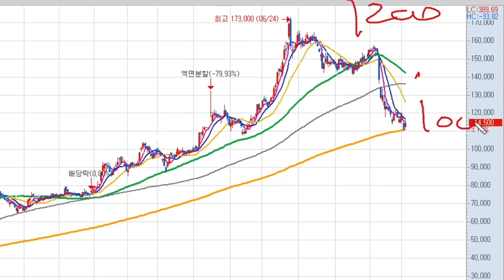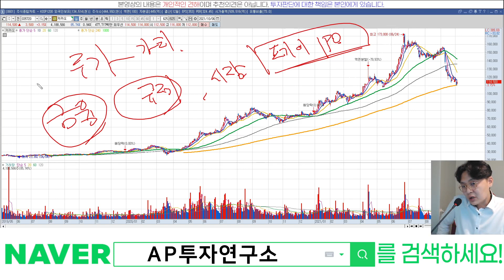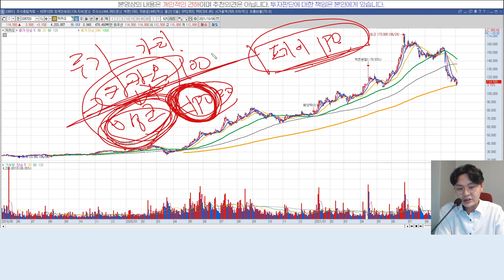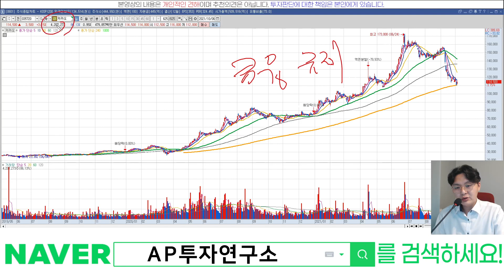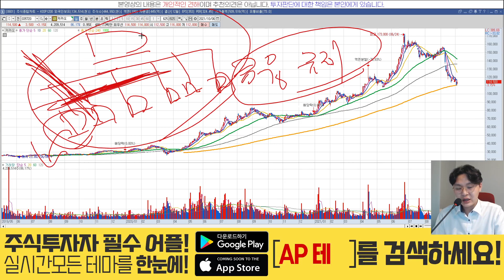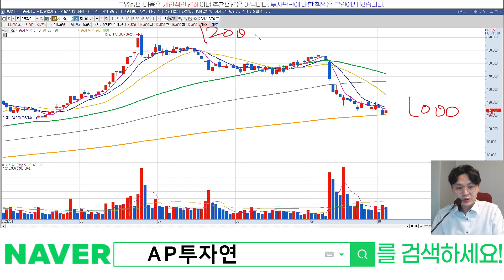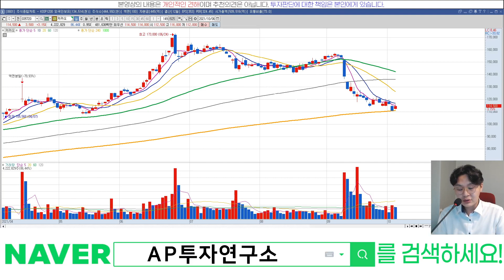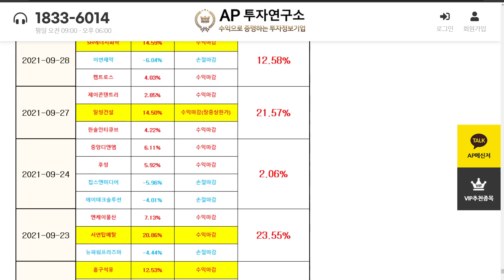카카오(035720) - 누차 말씀드리지만